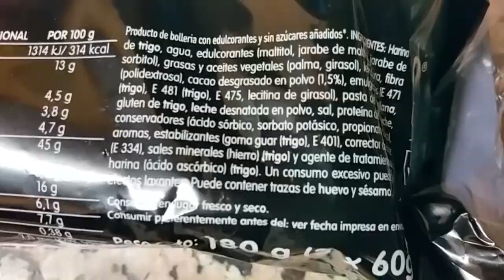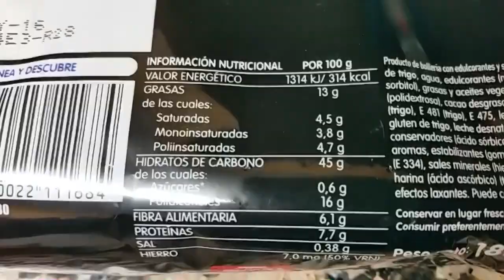#78 | UN DÍA EN MI DIETA / REFEED DAY / EL BOLLYCAO PURO HYPE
Aquí tenéis otro día en mi dieta + parte del entreno del día. REFEED DAY!